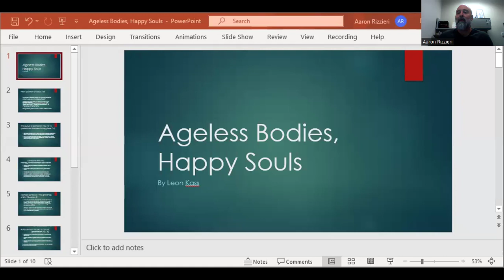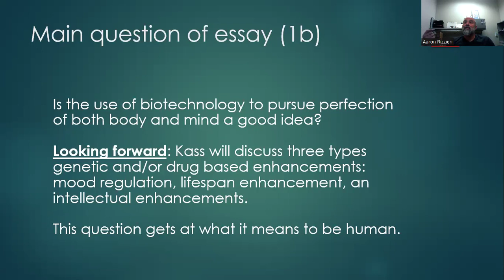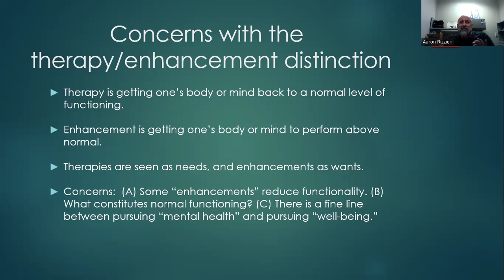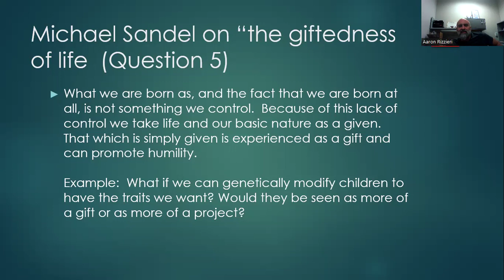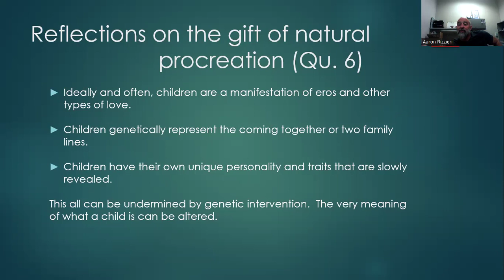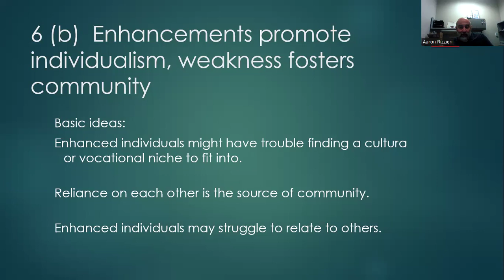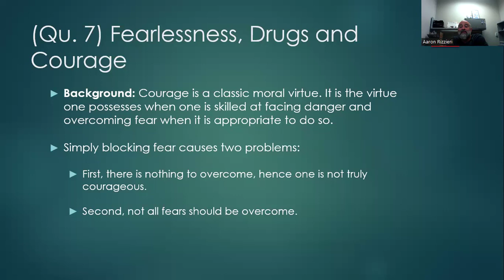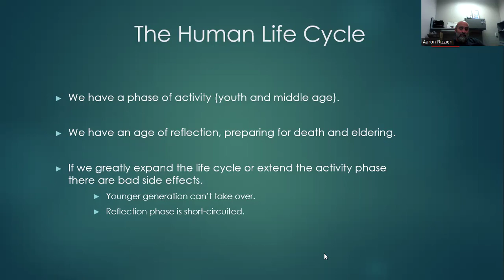Ageless Bodies Happy Souls